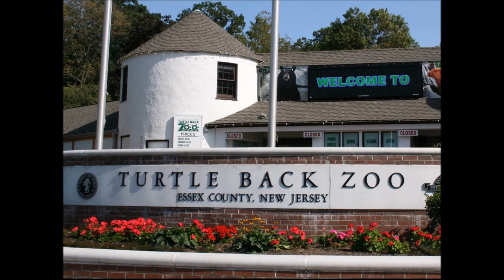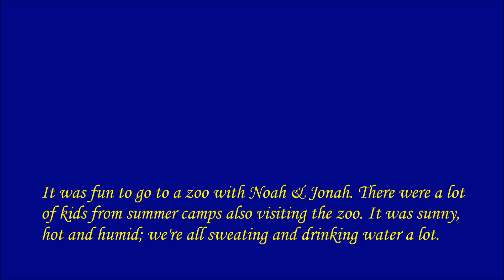2016 8 11 We visited Turtle Back Zoo